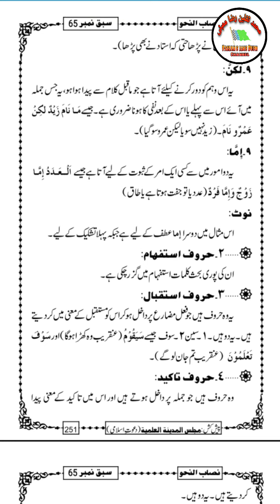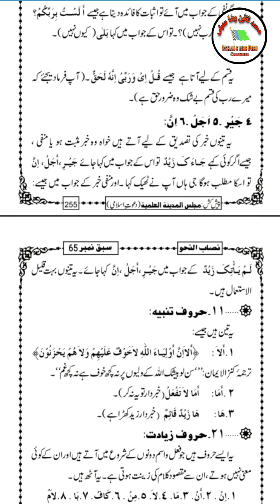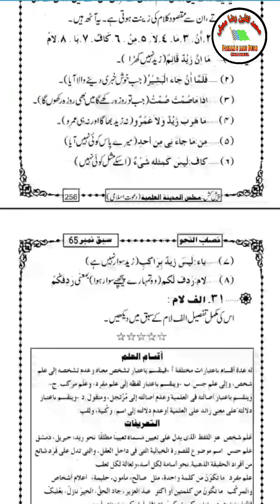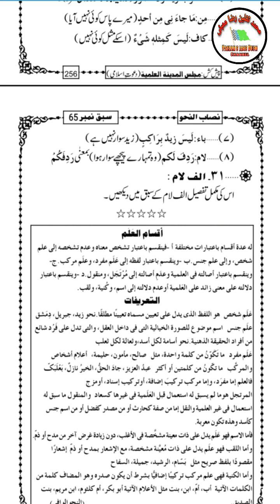Nisab un Nahw Lesson 65 || Arabic Garammar ||dars e nizami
Nisab un Nahw Lesson 65 || Arabic Garammar